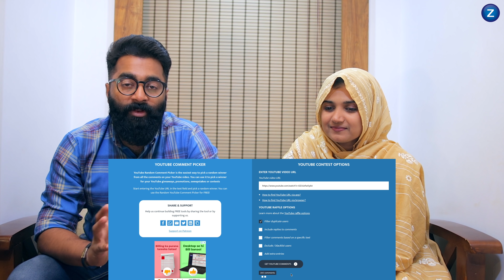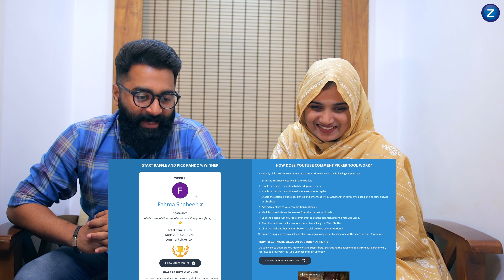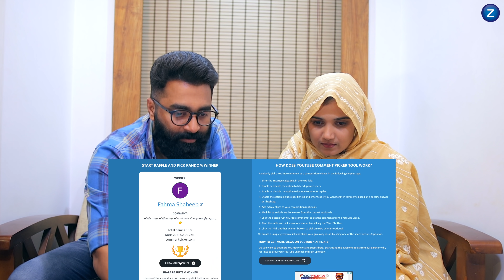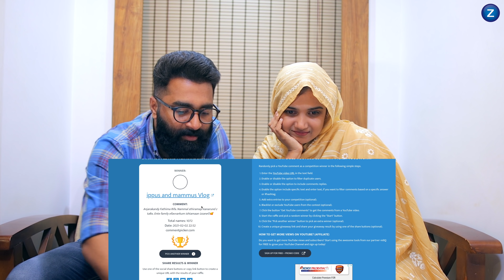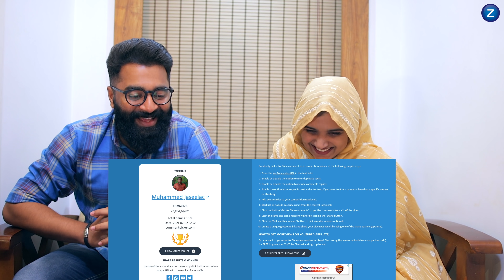നൂറിന്റെ കൂടെ 😍😍😍| Giveaway Result Announced | ztalks | Episode 281